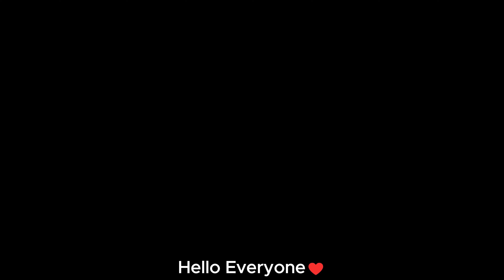Oh No😨Mynu Cried and Angry with Mom Over This Surprising Reason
Welcome to Monkey Mynu chanel.
Oh No😨Mynu Cried and Angry with Mom Over This Surprising Reason. Baby Monkey Mynu waited for Mom to play ball with his, but Mom was too busy with work. When realized that Mom could not play with his, Cute Mynu felt sad and started to sob. Mynu's mother then explained that she loved Mynu very much and promised to spend time playing with his when she cooking done. Although sad, Cute Mynu felt comforted by Mom words. The story emphasizes the importance of love and care in a family. Invite you to watch and enjoy the funny moments and daily life of the little monkey to have a day full of energy.♥♥♥